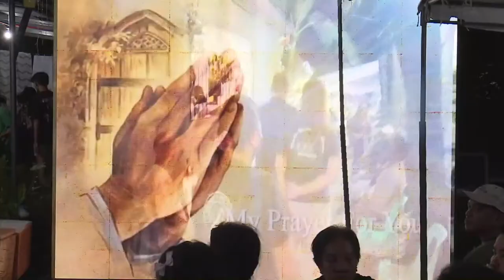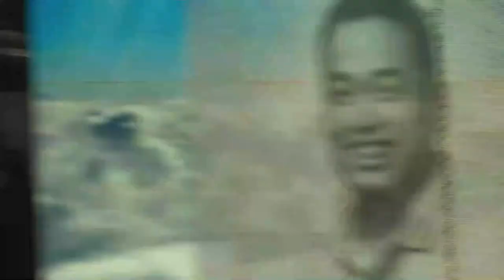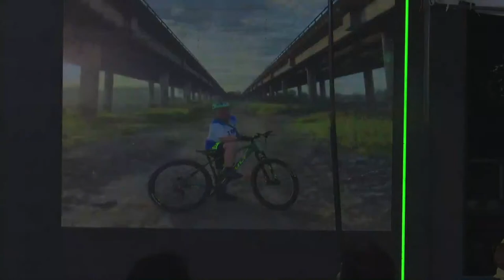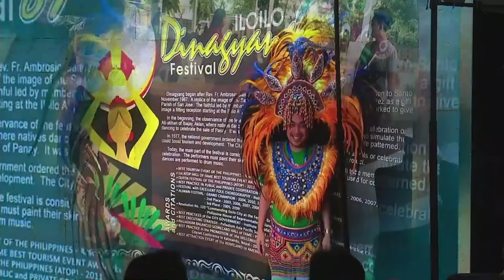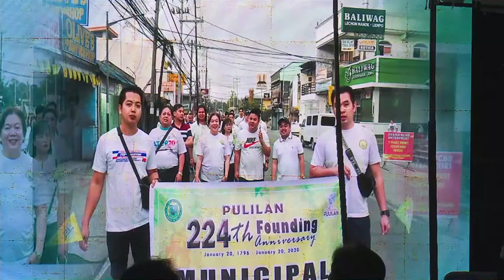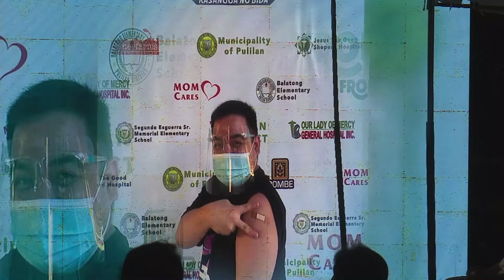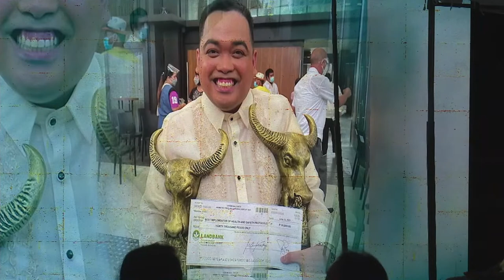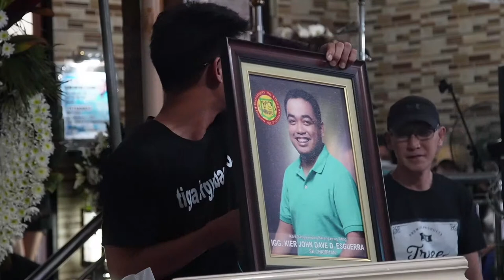Luksang Parangal ng Barangay Tibag Para kay Igg. Kier John Dave Esguerra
Luksang Parangal ng Sangguniang Barangay at mga mamayanan ng Barangay Tibag. Sama Sama nating ipagdiwang ang Buhay ni Igg. Kier John Dave Esguerra.